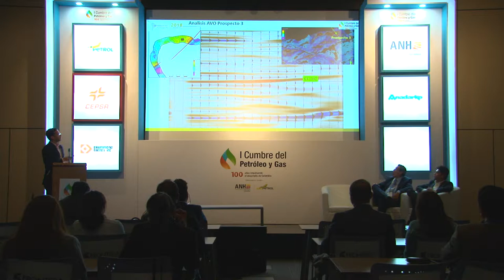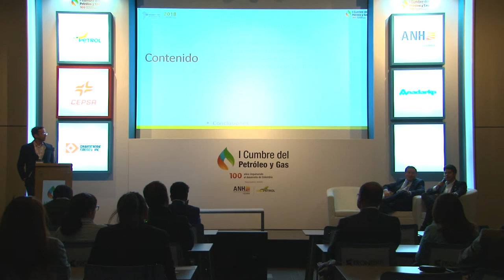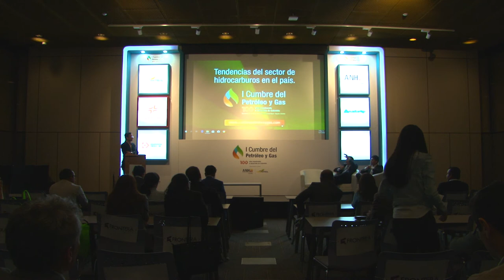Sala técnica I Cumbre Petróleo y Gas (Sala N) cap.38